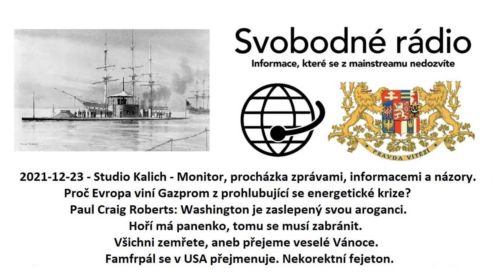2021-12-23 - Studio Kalich - Monitor, procházka zprávami, informacemi a názory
Proč Evropa viní Gazprom z prohlubující se energetické krize?
Paul Craig Roberts: Washington je zaslepený svou aroganci.
Hoří má panenko, tomu se musí zabránit.
Všichni zemřete, aneb přejeme veselé Vánoce.
Famfrpál se v USA přejmenuje.
Nekorektní fejeton.